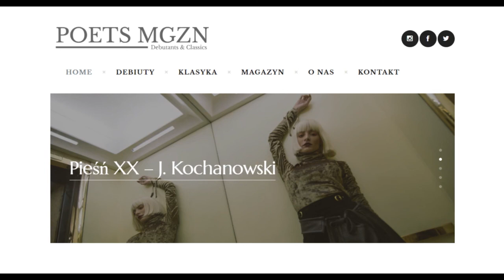Audio-Wiersz | Pieśń XX (Miło szaleć, kiedy czas po temu...)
Jan Kochanowski, Pieśń (Czego chcesz od nas, Panie, za Twe hojne dary?)
Czyta Krzysztof Skonieczny, reż. Iwo Vedral